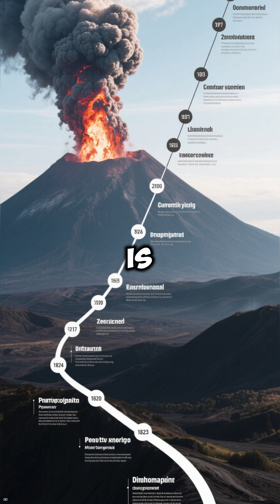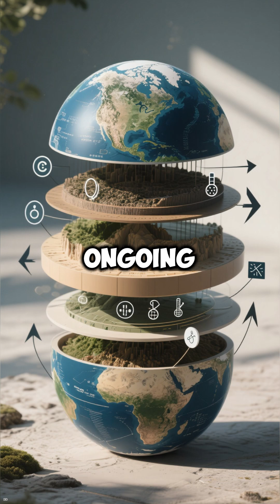This Volcano Has Been Erupting for 200 Years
🌋🔥 This volcano has been erupting non-stop for 200 years! What’s going on beneath the surface? 🧐💥 Learn the shocking secrets of Mount Kīlauea and its never-ending eruptions. 🌋